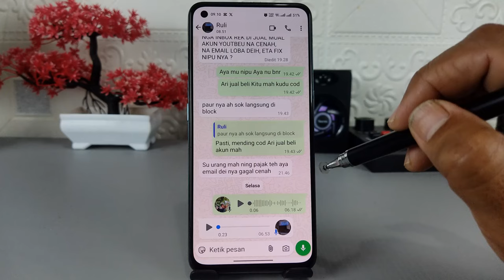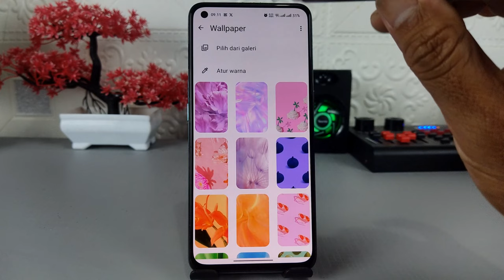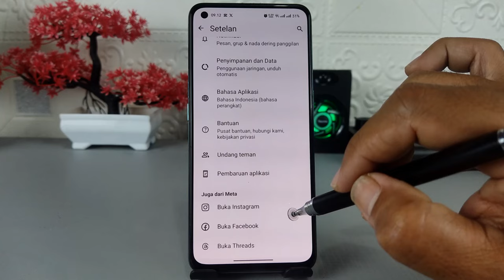Cara Mengganti Warna Gelembung Chat Di WhatsApp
Assalamualaikum apa kabar teman-teman semuanya, sebelumnya pada aplikasi perpesanan WhatsApp, kita hanya bisa mengganti background percakapan saja tanpa bisa mengganti background gelembungnya, tetapi pada update terbaru ini kita sudah bisa mengganti background gelembung chat dengan warna yang kita sukai.

Fitur ini baru hadir di WhatsApp beta terbaru dengan versi 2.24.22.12, dan mungkin sebentar lagi akan dirilis untuk semua pengguna Whatsapp.
Kemudian buat kalian yang ingin segera mencoba fitur ini, silakan lakukan pembaruan versi WhatsApp kalian ke versi beta WhatsApp Beta 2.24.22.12,klik disini untuk download

Terima Kasih